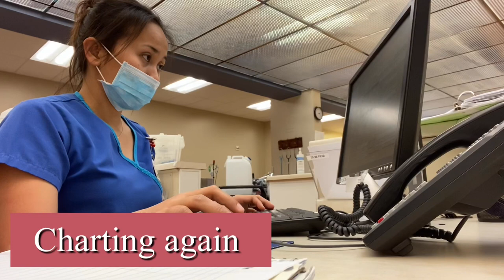A day as a filipina Dialysis Nurse USA